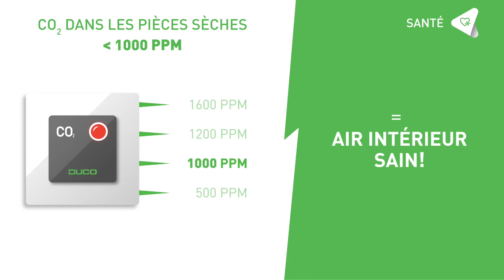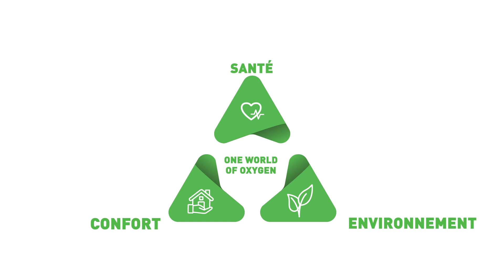Duco votre spécialiste en ventilation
Une solution à chaque situation
Santé confort environnement

L’air dans une habitation peut être jusqu’à 5 X plus pollué que à l’extérieur